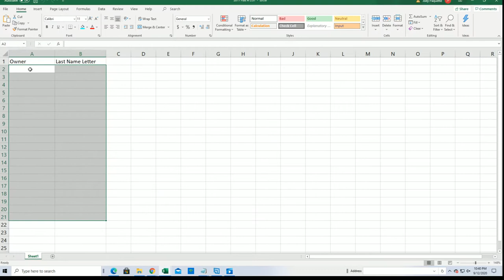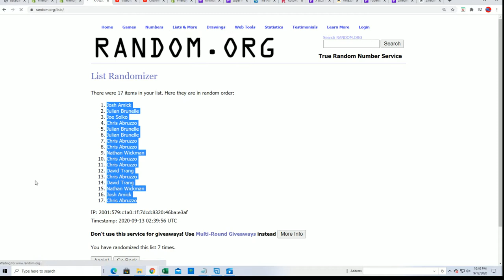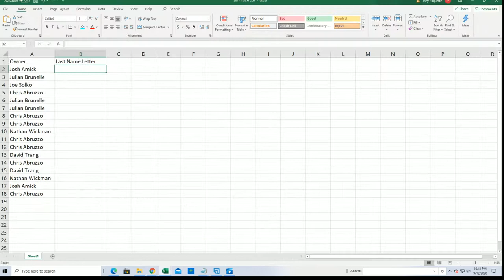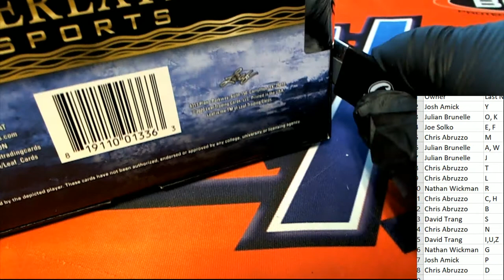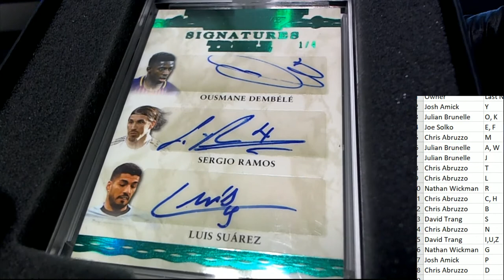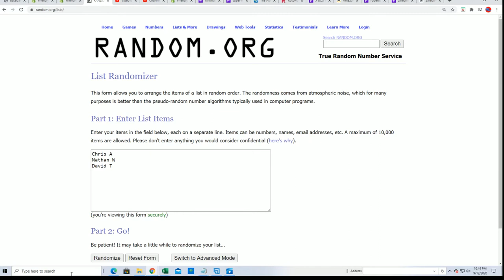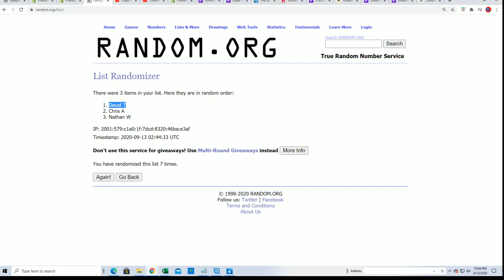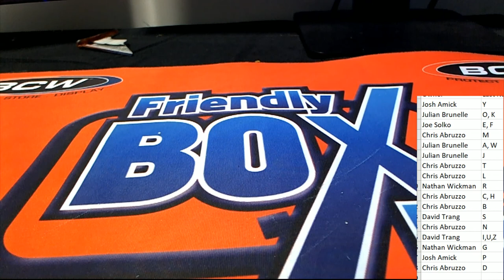2020 Leaf Superlative Sports ID 20SUPERLATIVE236